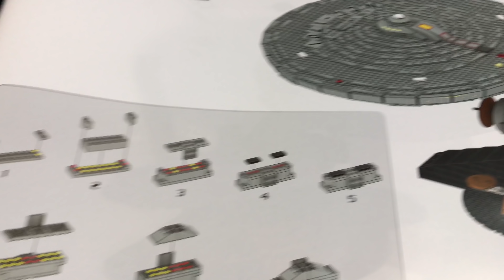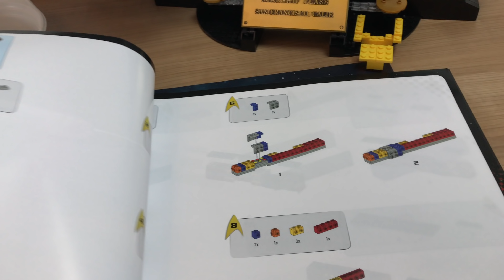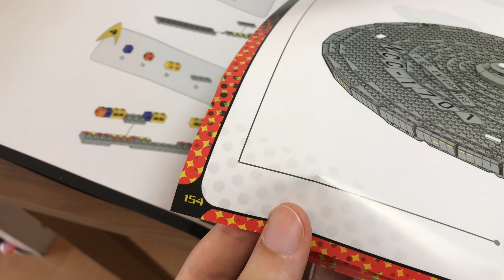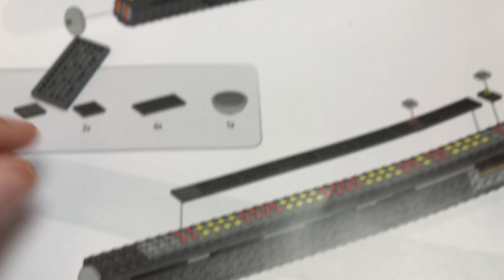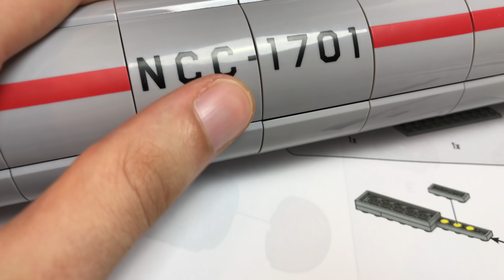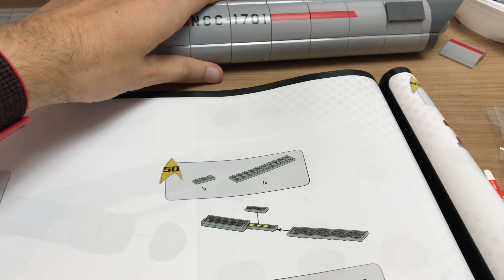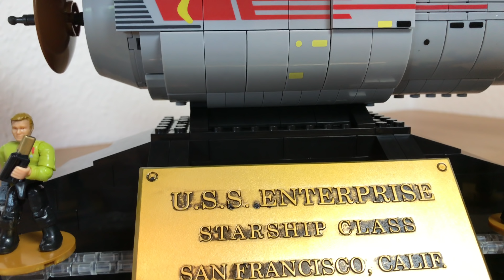Mega Bloks U.S.S. ENTERPRISE Bauvideo 5/5 Fazit dph83 - Riesen "LEGO" ENTERPRISE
Finde den besten Preis bei IDEALO